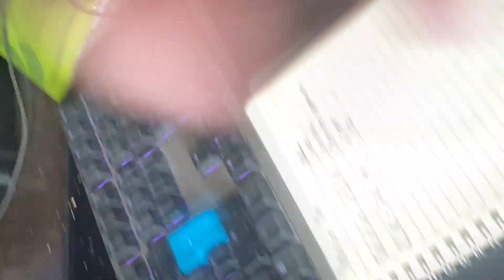Slaying Your Workouts: My Motivation and Fitness Hacks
Are you looking to build muscle, get stronger, and transform your body? In this video, I share my top fitness tips and tricks for both men and women who want to get jacked and reach their fitness goals. From motivation and mindset to diet and workouts, I cover everything you need to know to maximize your gains and crush your workouts. Join me as I share my personal journey to fitness success, including the obstacles I've overcome and the lessons I've learned. Whether you're a beginner or an experienced gym-goer, this video has something for everyone who wants to transform their body and their life. So, grab your weights and let's get jacked!